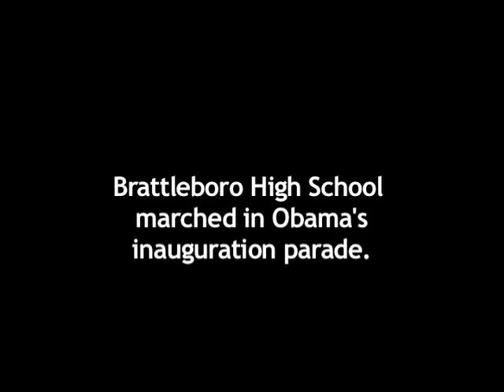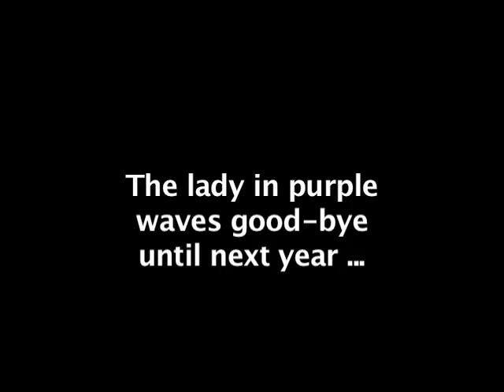Strolling of the Heifers parade highlights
Saturday, June 6 was the seventh year for the Strolling of the Heifers parade in Brattleboro. Rated as one of the top 10 summer events in Vermont by the state chamber of commerce, this event, which runs from Friday through Sunday, is a gathering of farm animals, farm equipment, farmers, food producers, schools, children, arts groups, musicians and performers, to celebrate and showcase Vermont agriculture. I saw the parade, which was an hour of non-stop music, cute cows and kids, floats, dragons and dancers. It was one of the most creative and entertaining parades I have seen in Vermont, and highly recommended for anyone to see it.